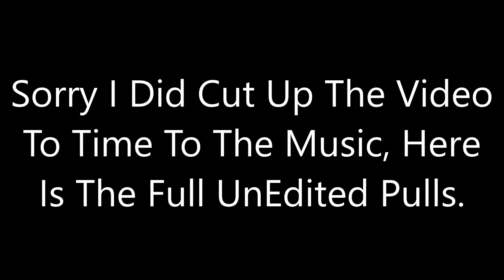The Raiden Whisperer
🌸🤍[[🍬(っ◔◡◔)っ🎀Check This Bio If You'd Like🎀]]🤍🌸
💙💧 . * ･ ｡ﾟ☆ [For Amazing Information] ☆｡ﾟ･* . 💧💙

I GOT HER AND HER WEAPON IN ONLY 16 PULLS!

-Allie Rose McGough

Any Donations Go Towards The Account, Such As Skins, BP, Welkin Moon, And More. This Is A Series That We All Decide On What To Do, Together.

Thank you for donating if you did I will shout you out in my next video! 🤍

PC Statistics:
CPU: Intel Core i5 10400 @ 2.90GHz 40 °C || Comet Lake 14nm Technology
RAM: 36.0GB Dual-Channel Unknown @ 1064MHz (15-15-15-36)
Motherboard: Dell Inc. 0M6C7G (U3E1)
Graphics: D32f-F1 (1920x1080@59Hz) || VGA TO HDMI (1920x1080@60Hz) || 6128MB ATI AMD Radeon RX5600 (Dell)
Storage: 931GB TOSHIBA DT01ACA100 (SATA ) 36 °C || 476GB PM991a NVMe Samsung 512GB (RAID (SSD))
Audio: Realtek Audio